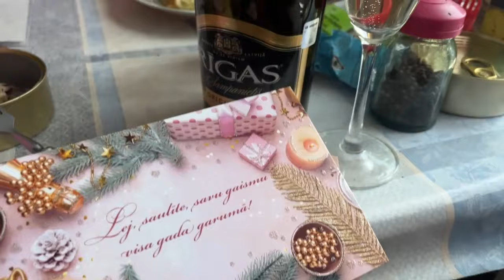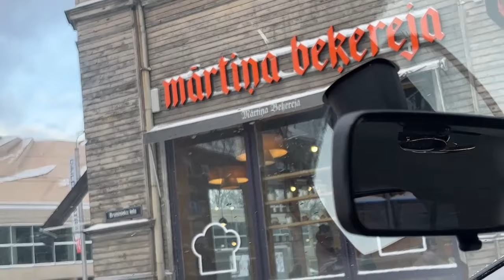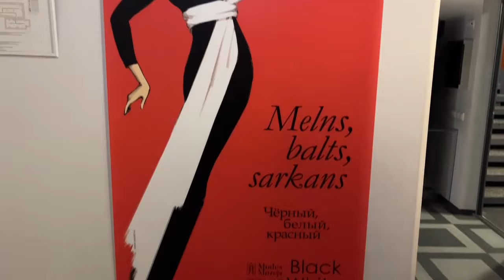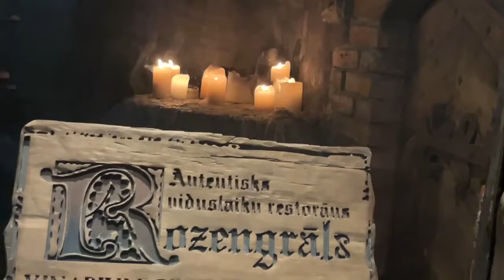Не виделись 20 лет. У них дети у меня собаки. Январский влог из Риги.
Извините кто повторно видит это видео. Пришлось перезалить видео! ОПЯТЬ И ОПЯТЬ Ютуб блокирует. Я перезалила второй вариант и снова не получу с этого видео ни копейки, но я не хочу что бы страдало качество и моя идея как таковая. Не представляете какая досада. Два дня работы что бы Ютуб кромсал влог. Пусть есть как есть. Честно. Руки опускаются. Прийдеться делать видео с однообразной музыкой, одинаковой в каждом видео или вообще без нее. Жаль что не качественный кусок просмотрело более 800 человек. Не хочу стыдиться своей работы. Поэтому вновь , то-же видео.
Январь подходит к концу. Месяц был морозным, снежным и спокойным. Во влоге все события этих недель. Провожаю сестру, встреча с однокурсницами, музей моды, ресторанчик, Старая Рига, домашние, диванно кухонные дела. Вообщем , как мне кажется релаксирующий контент.